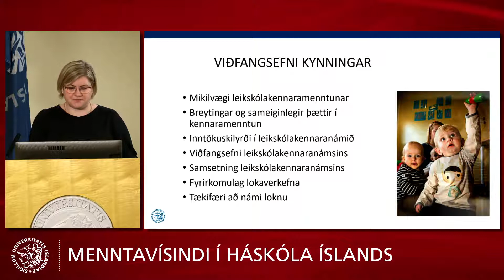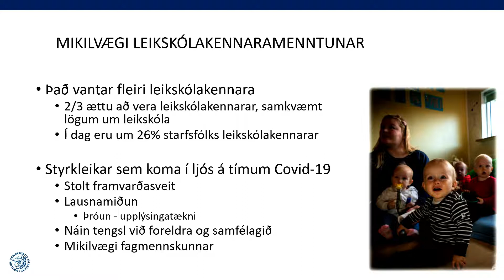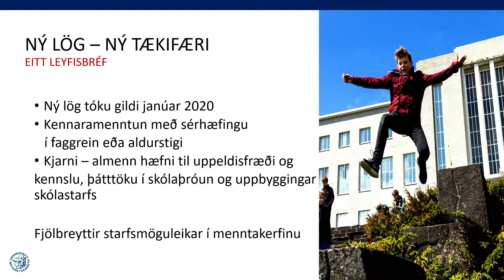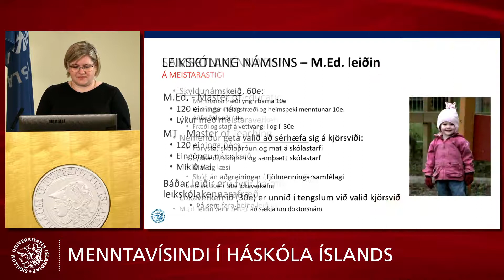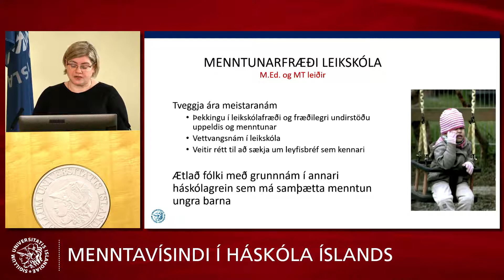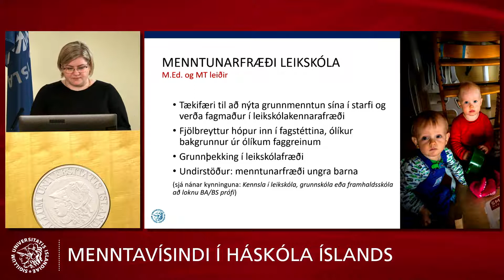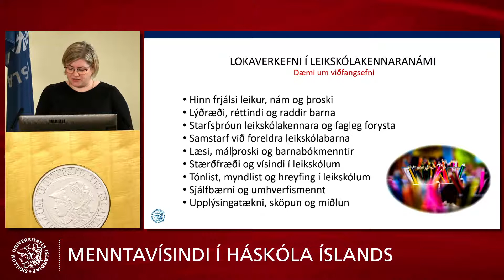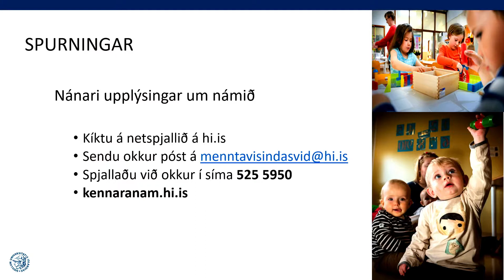Meistaranám í Leikskólakennarafræði og Menntunarfræði leikskóla við Menntavísindasvið HÍ (með texta)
TIL ÞESS AÐ VIRKJA TEXTA, VERÐUR AÐ SMELLA Á IKON MEÐ TEXTA (LÍNUR/CC Í BOXI) OG SVO Á TANNHJÓL OG VELJA TUNGUMÁL.

Meistaranám í Leikskólakennarafræði og Menntunarfræði leikskóla við Menntavísindasvið Háskóla Íslands (með texta)

Þessi kynning inniheldur texta á íslensku, ensku, pólsku, litháísku, spænsku og filippseysku (tagalog).

Þýðing og textun kynningarinnar var framkvæmd og skipulögð af hópnum „Leikskóli og fjölmenning“, sem hefur fengið styrk úr samfélagssjóði Háskóla Íslands.
Þýðingar á ensku, pólsku, litháísku og spænsku voru styrktar af Háskóla Íslands.
Þýðing á filippseysku var styrkt af Miðju máls og læsis hjá Reykjavíkurborg.

This video has subtitles in Icelandic, English, Polish, Lithuanian, Spanish and Filipino (Tagalog).
The translation and texting work has been planned and done by the working group „Leikskóli og fjölmenning“, that received the University of Iceland’s grant for community projects.
English, Polish, Lithuanian and Spanish translations were funded by the University of Iceland.
Filipino translation was funded by the Language and Literacy Centre at Reykjavíkurborg.